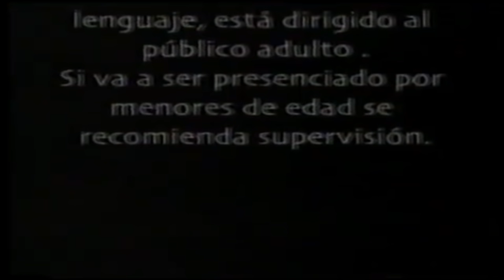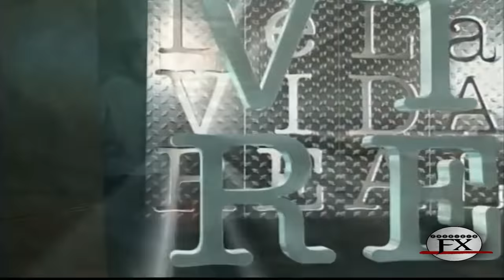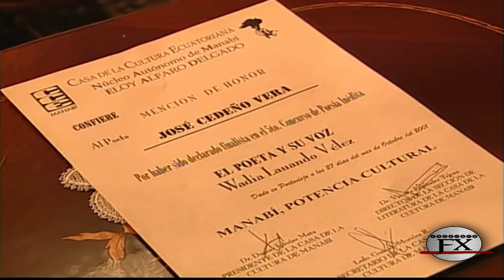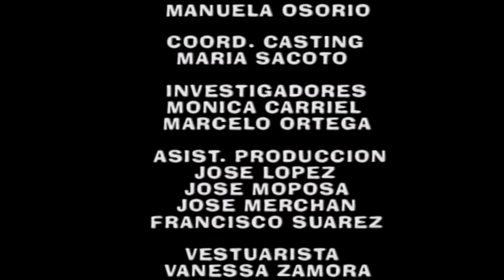PRISIONSERO DE SOLEDAD - DE LA VIDA REAL Ecuavisa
el niño pese a la discriminación de su familia por ser el unico de color negro, tiene una infancia muy dura pero nada lo detuvo para salir adelante
-Presentado por Rolando Panchana